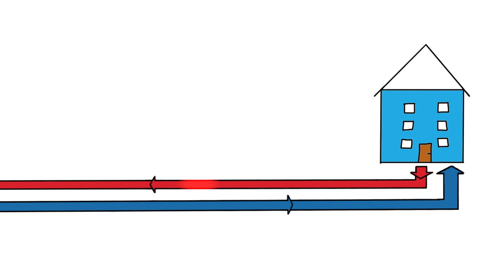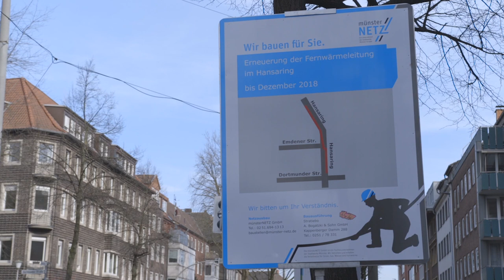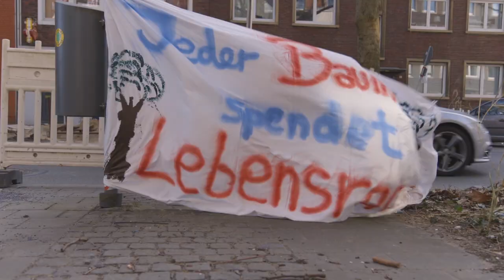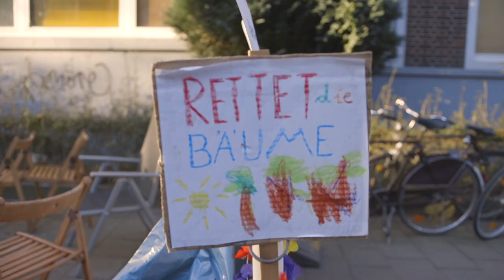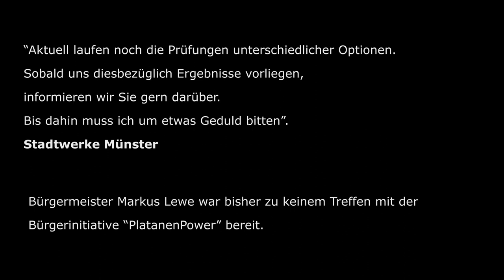PlatanenPower - Protest am Hansaring | MNSTR.TV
Seit bereits zwei Wochen wehren sich die Bürger Münsters und insbesondere die Anwohner des Hansarings gegen die Fällung zweier Platanen am Hansaring.

Mit Erfolg, vorerst wurde die Rodung verschoben, doch ob es dabei bleibt?

Sieh selbst, wie weit die Aktivisten gehen, um ihren Lebensraum zu erhalten.

Ein Beitrag von Daria Jaranowska und Max Hafemann
Animationen: Mattis Rosenkranz, Pauline Koch